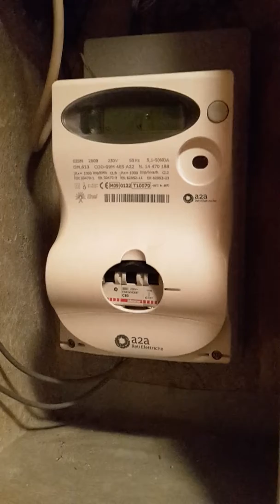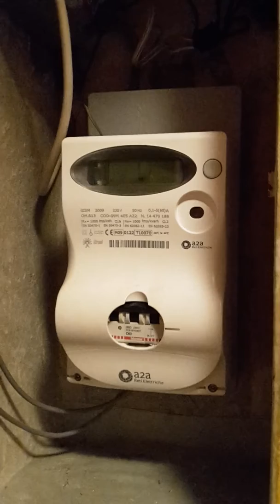Per pagare il Canone Rai non mangiano!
Ci sono categorie disagiate che per pagare il Canone alla Rai messo nella Bolletta della luce quel mese non potranno mangiare..